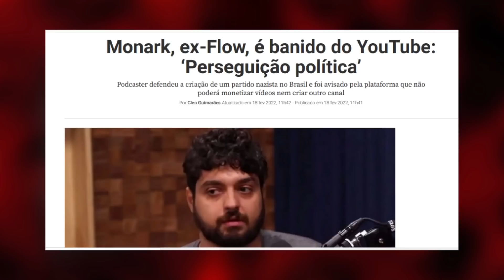FAMA E HOMENS INTOCÁVEIS? Monark banido permanentemente do Youtube [A Espiral do Silêncio]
DE NOVO! MONARK É BANIDO PERMANENTEMENTE DO YOUTUBE [A Espiral do Silêncio]